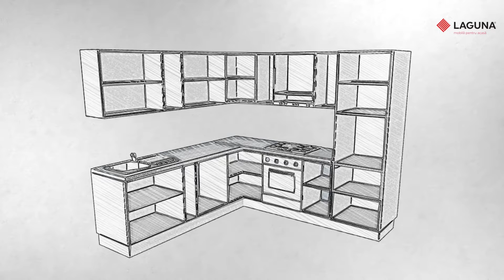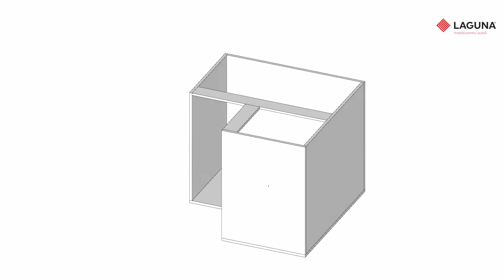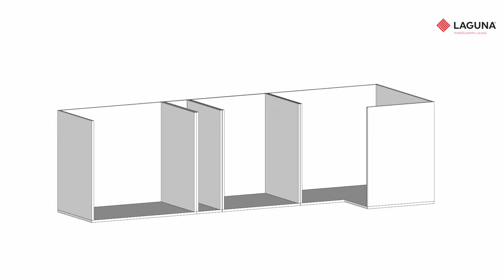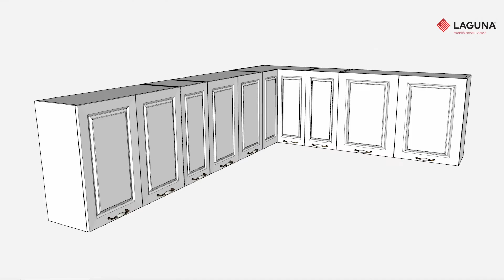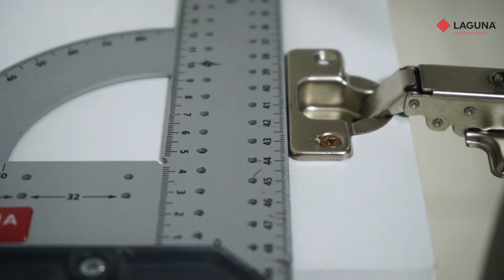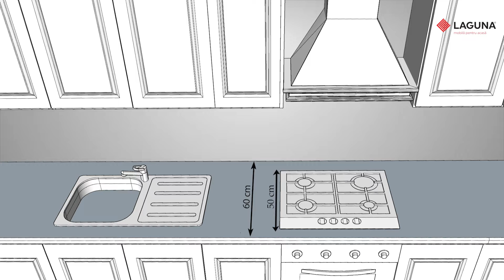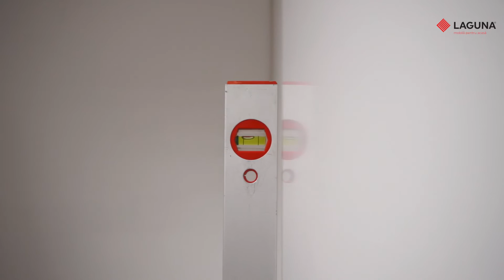Instructiuni de montaj mobila bucatarie Cucina - mobilier + electrocasnice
Familia Cucina este o mobila de bucatarie eleganta cu un design usor clasic si modulara. Alegeti ce corpuri doriti si configurati bucataria ideala, deasemenea puteti alege din 3 fronturi, 4 tipuri de blat si 2 tipuri de manere. Mobila de bucatarie cucina are peste 29 de corpuri configurabile, clasice, cu sertare, cu sticla cat si pentru electrocasnice incorporabile.